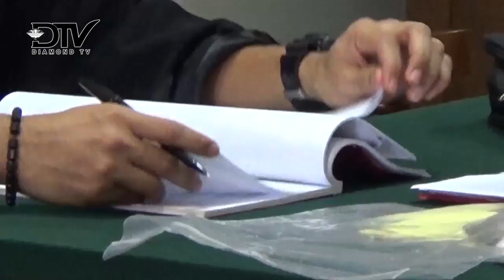RIZKI DI HUKUM 8 TAHUN BUI KARENA CABULI PACAR SENDIRI.